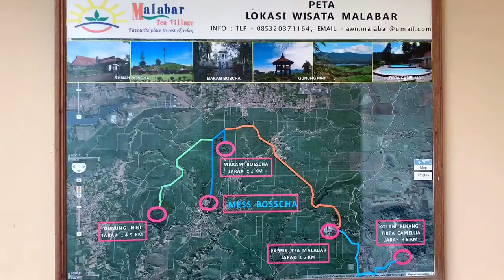BOSSCHA VILLA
Pangalengan adalah hamparan permadani nan hijau yang tampak jelas di Perkebunan Teh Malabar. Walau lokasinya sejauh 45 kilometer dari Kota Bandung, Perkebunan Teh Malabar adalah surga di ketinggian cekungan Bandung.
Indahnya pemandangan kebun teh Malabar tak lepas dari faktor ketinggian lokasi yang berada di 1.550 meter di atas permukaan laut (mdpl). Di sini pula, K.A.R. Bosccha memprakarsai kebun teh tertua di Pangalengan, yang kemudian hari diikuti oleh perkebunan teh lainnya seperti Kertamanah, Pasir Malang, Purbasari, Santosa, Talun dan Sedep.
Bosscha adalah sosok pemuda 22 tahun ketika tiba di Hindia Belanda. Pada 1887, mulanya dia bekerja untuk pamannya, Edward Julius Kerkhoven, di Sukabumi, Jawa Barat.
Hanya butuh waktu kurang dari sembilan tahun, pria kelahiran Gravenhage, 15 Mei 1865 itu mendirikan Perkebunan Teh Malabar. Menjabat sebagai administrator selama 32 tahun, pria berjuluk Raja Teh Priangan ini sukses mendirikan dua pabrik teh yang menjadikan hasil perkebunannya mampu bersaing di luar negeri.
Dari hasil perkebunan inilah saudagar Belanda itu turut menyumbang ke berbagai yayasan, termasuk mendanai pembangunan Technisce Hogeschool Bandung (ITB), Societeit Concordia (Gedung Merdeka), Sekolah Luar Biasa Cicendo dan yang paling dikenal luas, Observatorium Peneropongan Bintang Bosscha.